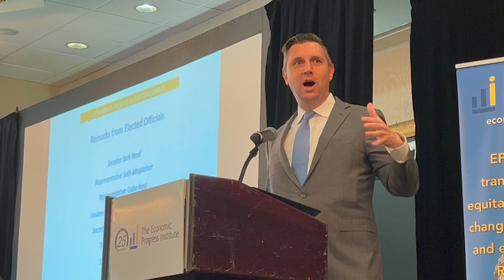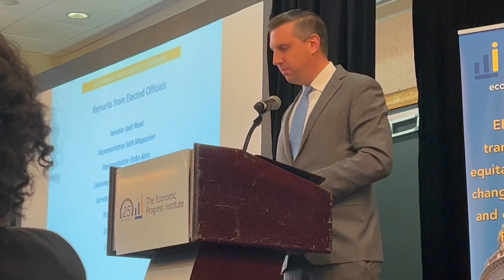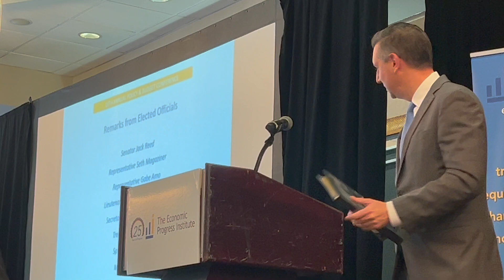2024 Economic Progress Institute Breakfast 07 Rep Seth Magaziner